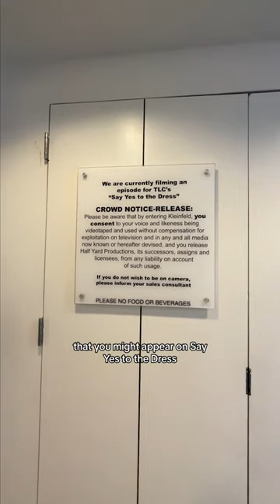Twin sister’s wedding dress fitting at Kleinfeld Bridal [Part 1/2]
I still can't believe I officiated her wedding  🥹🫶 thanks for an Unforgettable day, Kleinfeld Bridal

Download my masterclasses to learn how to become an expert content creator